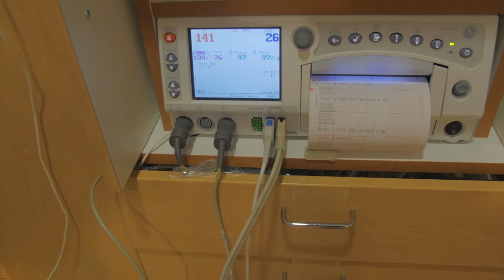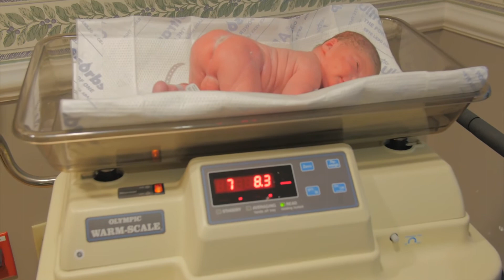Baby Jr's Birth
Thank you Gene and Danielle for letting me create this for you guys!